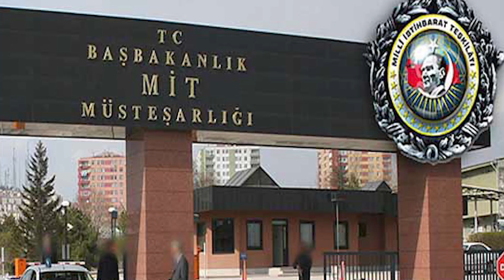DEG DEG: Naxdin Muqdisho Gabar Meydkeeda Digsi lagu soo riday & Dagaal Muqdisho ka dhacay